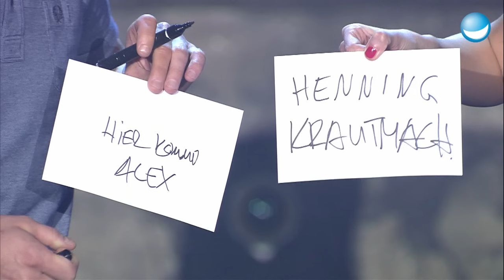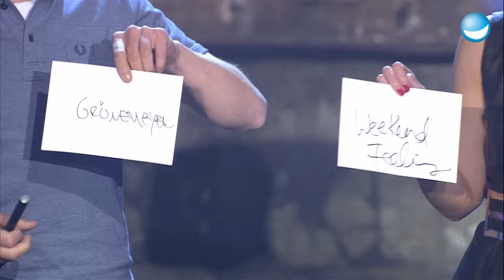Volksmusik meets Karneval | Empfehlung aus der Redaktion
Ihr seid ja noch nicht in Karnevals-Stimmung? Dann ist dieses Best Of genau das richtige für euch, denn wir haben die besten Clips rund um das Thema Karneval für euch zusammengestellt!